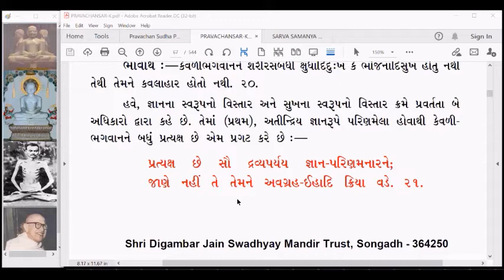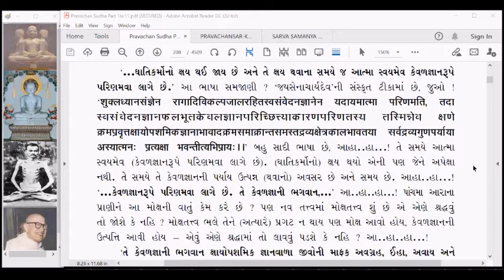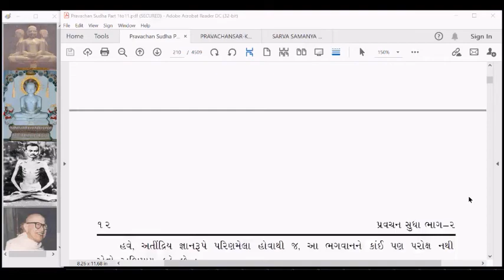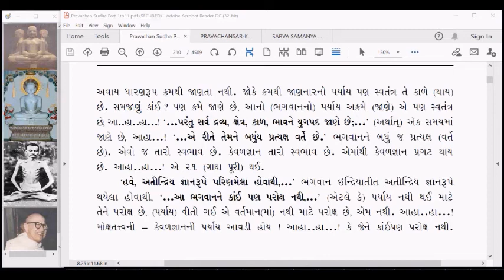PS 022 Pravachansar Gnaan Tatva Pragnapan Gatha 21 part 2